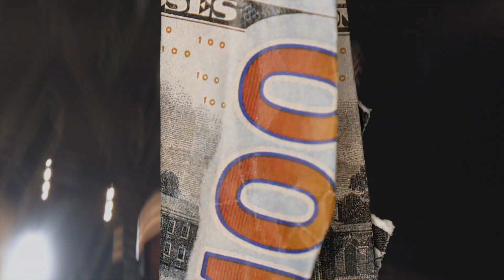GetMoneyFlame - We Up (official video)